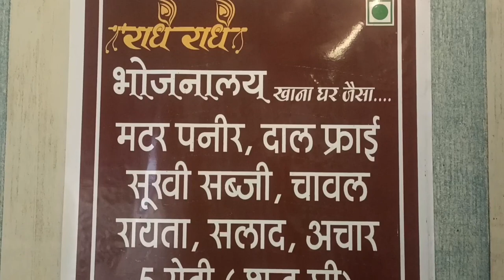Radhe Radhe Bhojnalay || Khana Ghar Jaisa || ब्रज का स्वाद